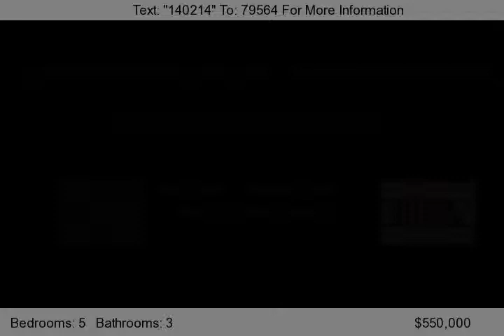28401 N 61ST ST, Cave Creek, AZ 85331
This is an extraordinary home with mountain views, home has so much to offer. This 5 bedrm, 3 full baths, with elegant architecture, is a must see. The owner has many upgrades included in the backyard and theater room. This home has stained glass thru out the home, was custom designed, and adds elegance to living room, entry and mstr bath, The low maintenance backyard has synthetic grass, putt...